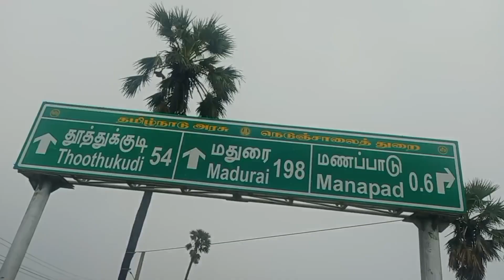சந்தோசமா வந்தோம் ஆம்புலன்ஸ 🚑பார்த்ததும் பயந்துட்டோம் 🙏